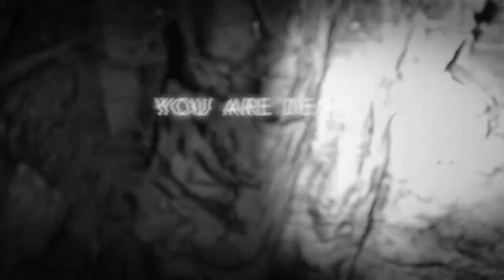RESIDENT EVIL 7 biohazard im dead